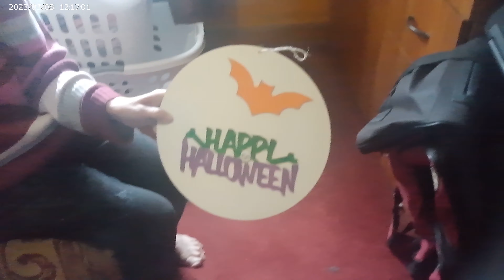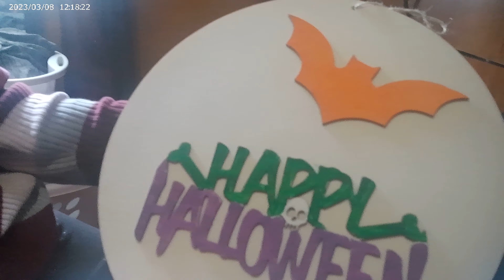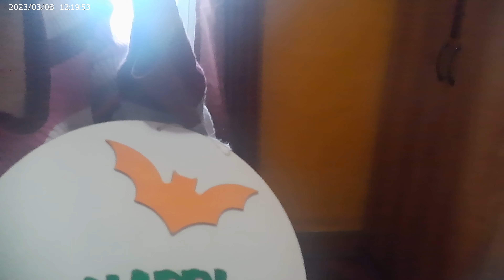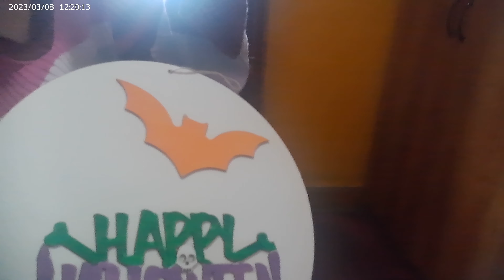The Final Result of Mom's Art Project. (2023).